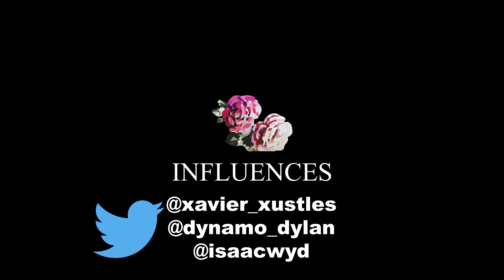isaacwyd on Utah Music Scene and Being Cancelled | Influences Podcast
Check out Isaac on his socials
Twit: @isaacwyd